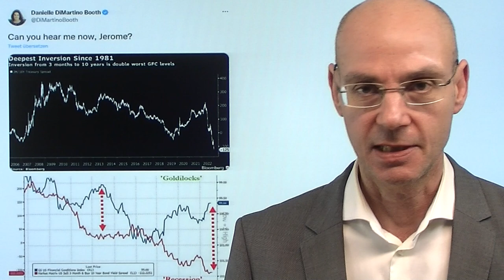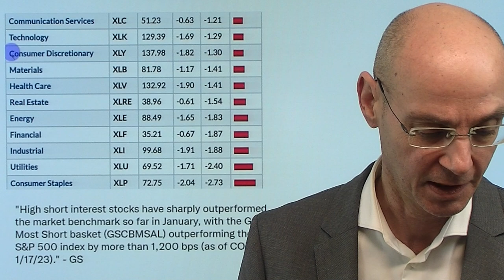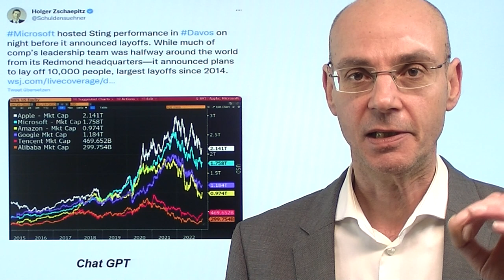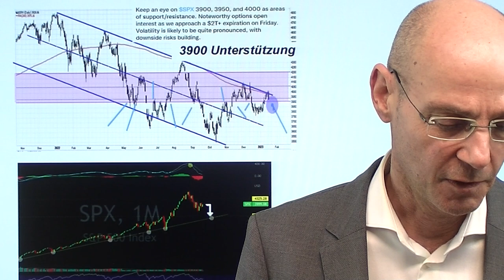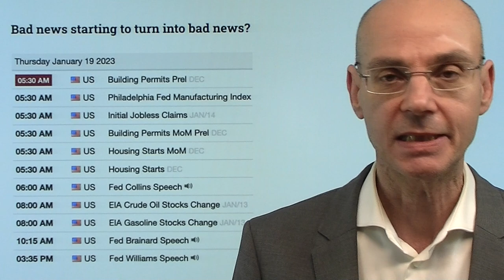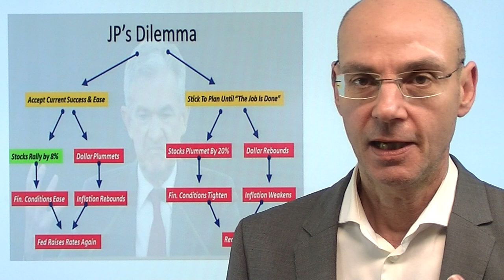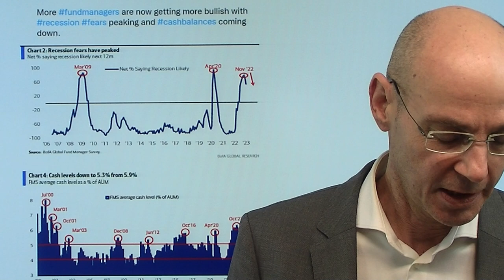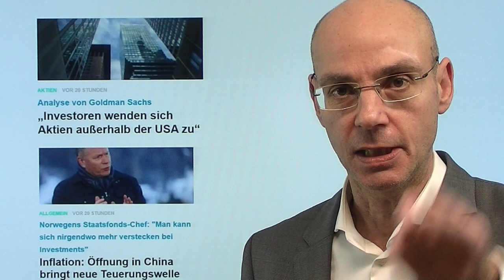Nasdaq: Kommt jetzt die Crash-Welle? Videoausblick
Hinweise aus Video:

1. „Investoren wenden sich Aktien außerhalb der USA zu“

2. Inflation: Öffnung in China bringt neue Teuerungswelle

Kommt jetzt die Crash-Welle bei Nasdaq und Co? Gestern haben wir einen game changer erlebt: die Märkte müssen sich vom Narrativ einer weichen Landung der US-Wirtschaft verabschieden und eine Rezession einpreisen - und gestern war Tag eins dieses Einpreisens. Daher dürften Nasdaq und Co übergeordnet weiter fallen und neue Tiefs ausbilden, die unter den Niveaus aus dem Herbst 2022 liegen. Im ganz kurzen Zeitfenster (heute vormittag) ist jedoch zunächst eine Erholung wahrscheinlich (weil kurzfristig überverkauft). Zu rechnen ist nun absehbar mit Dollar-Stärke und einem game changer in der Wahrnehmung der Märkte: schlechte Nachrichten werden wieder schlechte Nachrichten! Denn noch ist die Fed noch lange nicht bereit umzusteuern mit ihrer Geldpolitik..